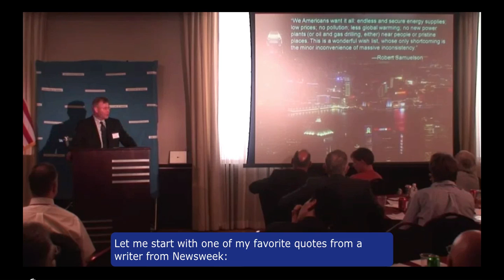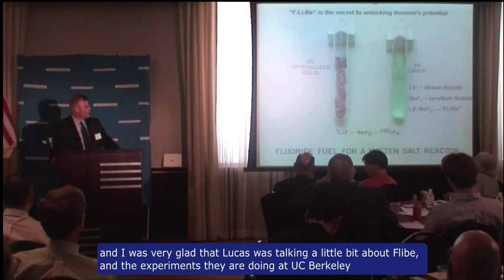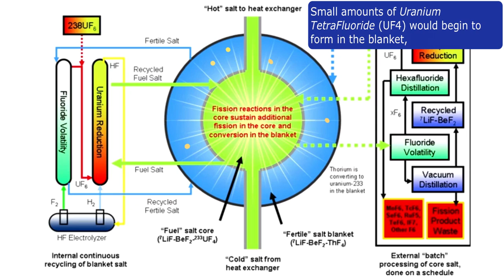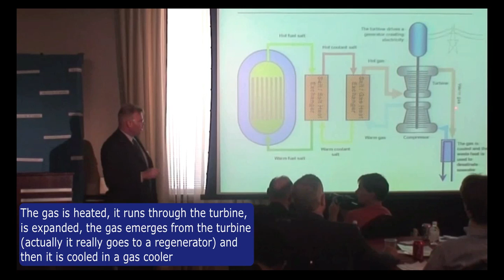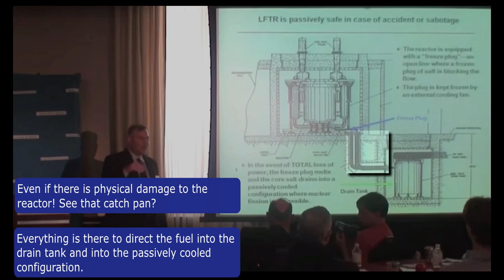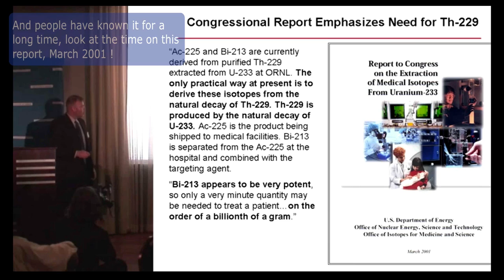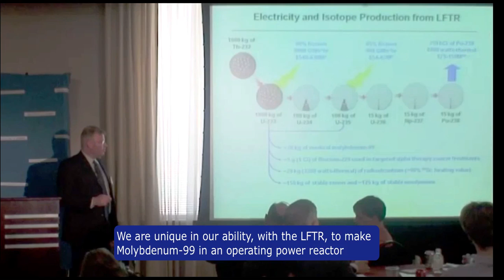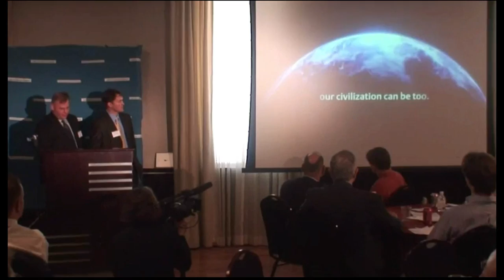(En) The objective of Flibe Energy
The presentation of the company "Flibe Energy" at the Teac3 conference.
Kirk Sorensen presents the scientific, economic, ecologic and social arguments to explain the impact of of the LFTR (spoken "Lifter") reactor for the production of energy, the space exploration and medical research (cancer research in particular).

Towards the end, Kirk Dorius describes the commercial and legal strategy of the company, and presents a short video on the promise of Flibe Energy.
Raul Parolari